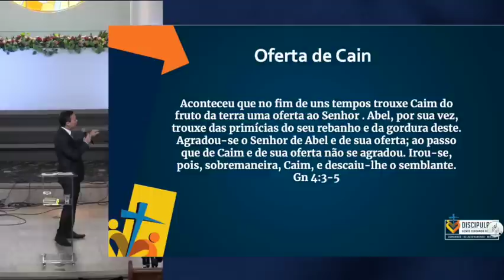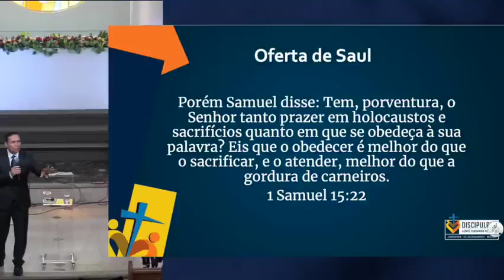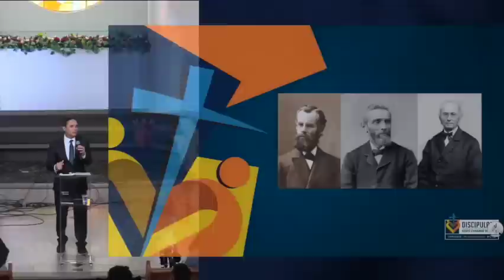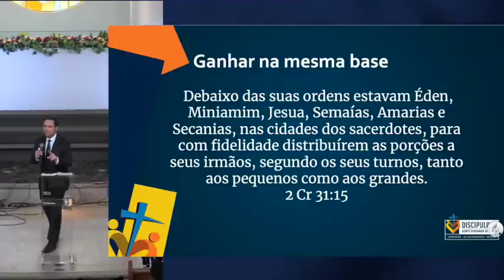SERMÃO: MOVIDOS POR PRINCÍPIOS / CONGREGACIONALISMO / PR. ARILTON / FIDELIDADE CRISTÃ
Devemos ser uma religião movida por princípios bíblicos. Isso nos leva a verdadeira fidelidade. Segue o LINK: